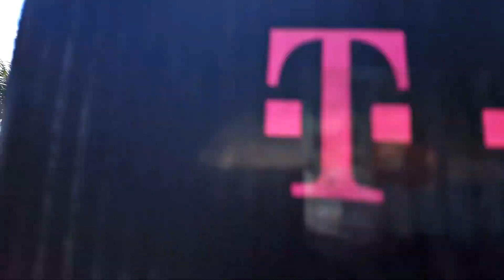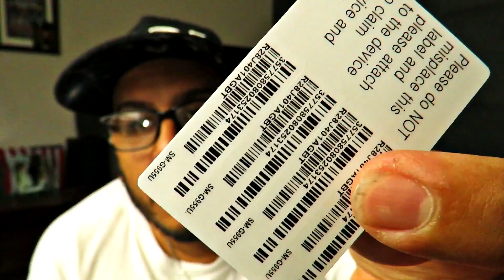Samsung Galaxy S8 Plus UNBOXING!! REVIEW ON PART 2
Samsung Galaxy S8 Plus UNBOXING!! REVIEW ON PART 2 Unboxing the gorgeous Samsung Galaxy S8 Plus!! All you need to know about what comes in the box and more!!